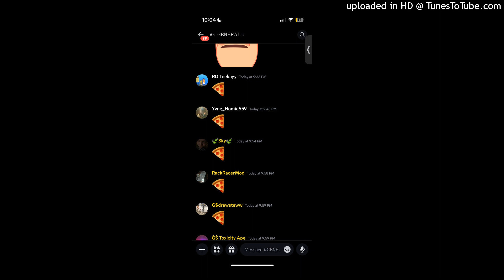Prvnci - You Clown